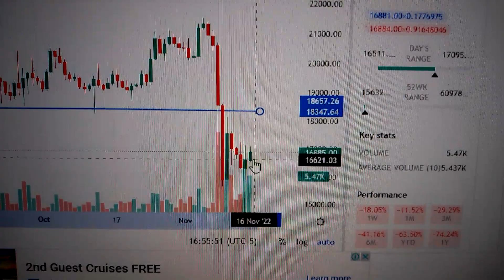Bitcoin Price USD Trend Analysis Cryptocurrency